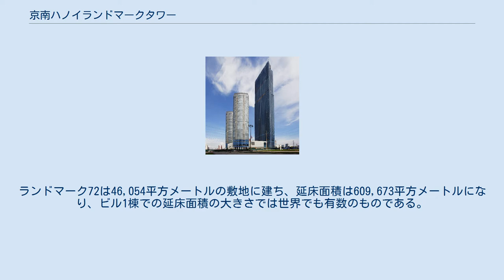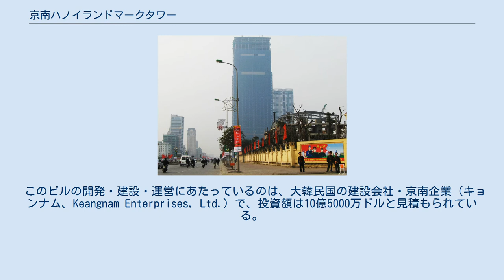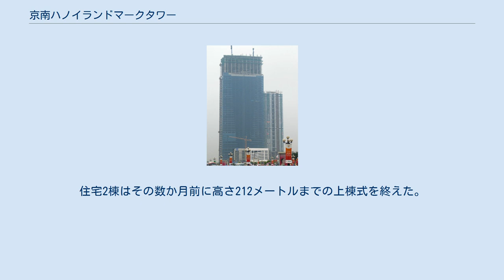京南ハノイランドマークタワー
京南ハノイランドマークタワー（カンナム・ハノイ・ランドマークタワー、英語: Keangnam Hanoi Landmark Tower）はベトナムの首都ハノイ市のカウザイ区ファムフン大通りに位置する超高層ビル。
ファムフン地区は新興住宅地・新興ビジネス地区で、このビルの周囲はKPMG、スタンダードチャータード銀行、プライスウォーターハウスクーパース、LG電子などグローバル企業の本部建設用地として確保されている。
 ハノイランドマークタワー・コンプレックスは高さ350メートル・72階建てのオフィスタワー「ランドマーク72」と、48階建ての高層住宅2棟よりなる。
ランドマーク72は46,054平方メートルの敷地に建ち、延床面積は609,673平方メートルになり、ビル1棟での延床面積の大きさでは世界でも有数のものである。
 ハノイランドマークタワー・コンプレックスには5つ星高級ホテル（インターコンチネンタルホテルズグループが運営する「インターコンチネンタル・ハノイ・ランドマーク72」、62階から70階を占め、71階にホテル・クラブ・ラウンジを置く）、オフィス、商業施設などが入居し、2012年5月18日に開業した。
ランドマーク72は完成時点で世界で35番目の高さの超高層ビルで、ベトナムおよびインドシナ半島では最高層のビルであった。
これ以前のベトナム最高の超高層ビルはホーチミン市のビテクスコ・フィナンシャルタワー（68階建て、262メートル）であった。
 このビルの開発・建設・運営にあたっているのは、大韓民国の建設会社・京南企業（キョンナム、Keangnam Enterprises, Ltd.）で、投資額は10億5000万ドルと見積もられている。
2008年に計画が始まり、2010年11月の段階でビルは高さ300メートルに達し、ベトナム一高い建築物となった。
2011年1月24日には350メートルでの上棟式が行われた。
住宅2棟はその数か月前に高さ212メートルまでの上棟式を終えた。